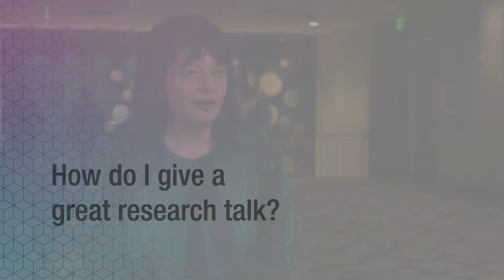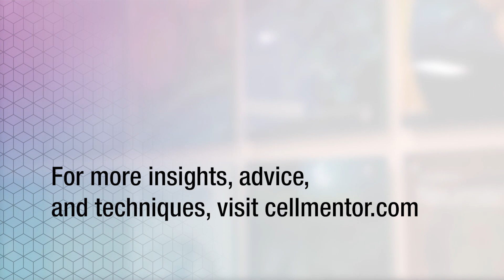How do I give a great research talk? | Cell Mentor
It's not enough to publish your research. You've got to be able to present it.

Research talks are one of the most effective ways of disseminating your results to a large audience, but the way you present your research varies quite significantly from how you do it in an abstract. It's a delicate balance. Give an effective talk, and you'll have the audience hooked. Falter, and they'll be asleep in their chairs.

Cell Mentor—an online resource from Cell Press and @Cell Signaling Technology, Inc.—empowers early-career researchers with career insights, publishing advice, and techniques on experimental processes and procedures. Now it’s even easier to tap into the knowledge and experience of experts who’ve walked in your shoes.

TRANSCRIPTION:
0:00 How do I give a great research talk?

01:16 Kornelia Polyak
Professor, Dana-Farber Cancer Institute

You want to give a talk in a way that you're really conveying the main message to the audience, and they really can understand you and follow your presentation. I generally recommend making slides that are not too over complicated. Don't put too much data on these slides because people can get lost. Explain what's exactly on the slide. It's generally good to have the major points that you want to convey with that particular slide printed on this slide. That way, first of all, you don't forget, second, people can look at the slide and actually remember what you were presenting.

I also recommend people to practice their presentation, especially if they haven't given a lot of talks. If it's a very short presentation, it's even more important that every single slide, you know exactly what you want to say or you're not running out of time. Practice with your friends or colleagues who are not necessarily working in your area. So that way you can get feedback and make sure you explain things in a way that is very clear.

01:21 Nicholas Clemons
Group Leader, Peter MacCallum Cancer Centre

I think a key thing to giving a good talk is practicing and making sure you take as many opportunities as you can to talk to all sorts of different audiences—not just to the experts in the field, but also to lay audiences so you can practice getting your message across in in different ways.

01:43 Didem Ilter
Postdoctoral Associate, Weill Cornell Medicine

The most important thing is to be really enthusiastic about your work. If you're not, if you're not excited about it, the audience won't be either. You need to tell a story and take your audience through it. I find that the easiest way to do that is to really outline the question, and then present your data and the conclusion and the logical question that comes after that. The thing to definitely avoid is to have full sentences or paragraphs that you're reading from the slides. That definitely loses the audience in the along the way.

02:24 Allison Nixon
Lead Experimentalist, Phenomic AI

The key giving a great research talk is to tell a really compelling story. Tell a story. No one's going to remember your data at all. You have lots of plots and figures that you want to put on your slides and show all this work that you've done, but what you really want to do when you're giving a good talk is to have people remember just a key takeaway point or two. And that usually happens at the story level, people think in stories. So telling a bit about the background to really draw them in initially. and then using the data to back it up—for sure you need strong data, of course—and then always bringing it back home at the end.

I know that when people go too far down rabbit holes and talks, they tend to tune out, and reading your audience is also very important. You need to watch people and make sure that they're still listening. I tend to give talks with a little bit of wiggle room around what I'm going to speak about. I look around the room and make sure that the audience is responding. I guess that brings to another point is to consider your audience before you make any of your slides or even your title.

03:36 Visit CellMentor.com for more